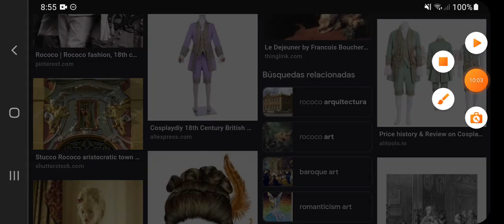Tokyo School Life (26) - ¿Entramos al "Sweet Lolita Cafe Boutique Honey Sugar Cinnamon Cake"?